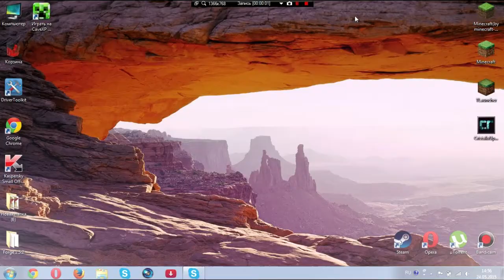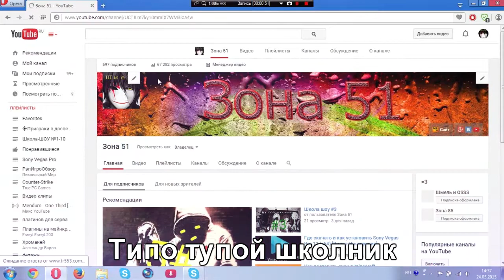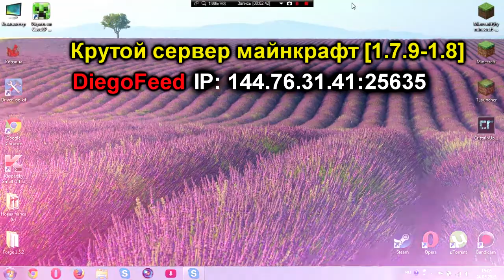600 Подписчиков ура -_- Спасибо ВАМ -_-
Спасибо ВАМ!!!
КАКИЕ ПРОГРАММЫ МЫ ИСПОЛЬЗУЕМ
✔✔Программы для записи видео✔✔
Bandicam-(+кряк)